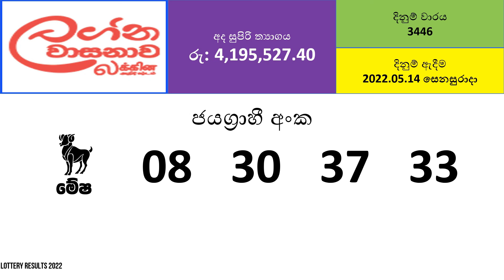Lagna Wasanawa 3446 Results - 2022.05.09 Monday and 2022.05.14 Saturday | DLB Lottery Results